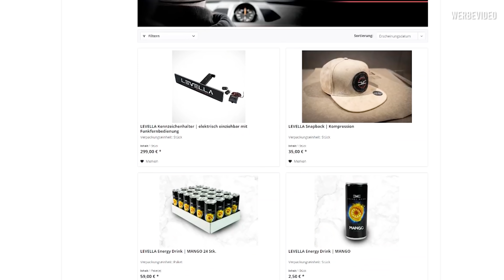LEVELLA | Mercedes W201 190E AMG | Lackierung bei Yasin + Herz-OP beim Motorenbauer